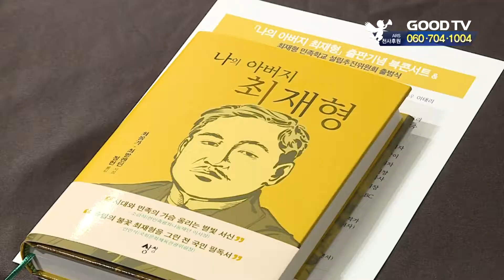독립운동가 최재형의 생애 책으로 출간 [GOODTV NEWS 20190918]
러시아 연해주 독립운동의 대부이자 임시정부 초대재무총장을 지낸 독립운동가 최재형의 생애를 자녀들의 시선으로 그린 나의 아버지 최재형이 출간됐습니다. 그간 제대로 알려지지 않았던 최재형 선생의 독립운동 활동을 엿볼 수 있습니다.

책에는 독립운동가 자녀로서의 처절했던 삶도 고스란히 담겼습니다. 아들 발렌틴은 1년 넘게 수감생활을 했으며, 딸인 올가도 이유 없이 체포돼 강제노동형을 선고 받고 7년을 복역한 뒤 석방됐습니다.

17일 열린 출판기념식에는 최재형 선생의 후손을 비롯해 각계 인사들이 참석해 고인의 삶을 기렸습니다. 후손들은 "할아버지는 자기 돈으로 학교를 세우며 교육을 이끌었고, 이웃에게 재산을 나눠줬던 따뜻한 사람이었다"고 기억했습니다.

한편, 독립운동가 최재형 선생은 러시아에서 항일 독립운동 조직을 결성하고, 독립운동가를 양성하는 등 헌신적으로 독립운동에 앞장선 인물입니다. 학교와 교회를 세우고 안중근 의사의 이토 히로부미 저격도 지원했습니다.

● 월 ~ 목요일 21:30                                ● 금요일 21:30
● 화 ~ 금요일 06:00                                ● 토요일 06:00
● 화 ~ 금요일 14:00                                ● 토요일 14:00

* 시청방법

- 위성TV: KT 스카이라이프 193번